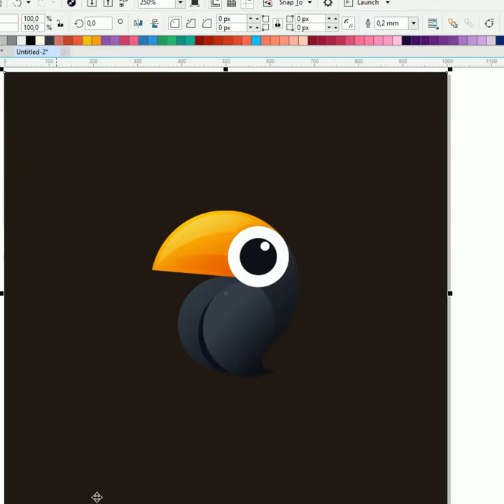Toucan logo process (speed art) | CorelDRAW 2018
Toucan logo process on speed art by Garagephic studio

Available for comission work

Behance

Dribbble